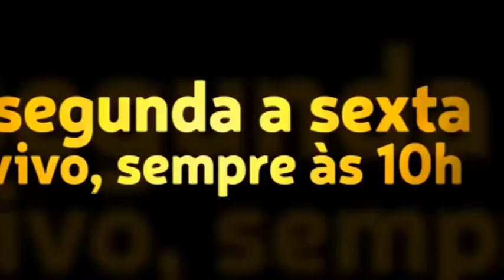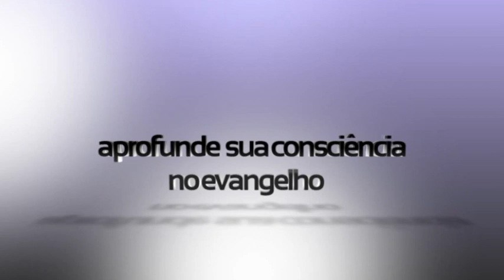"Assim como o vento sereis vós... assim é todo aquele que é nascido do Espírito".